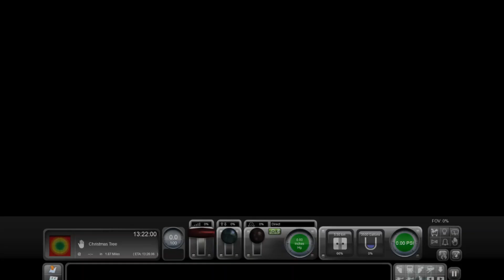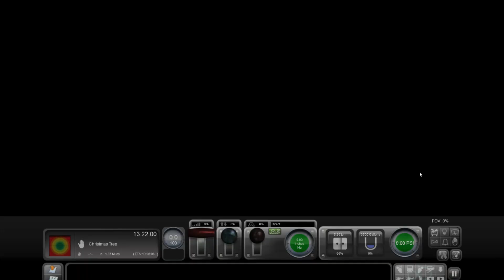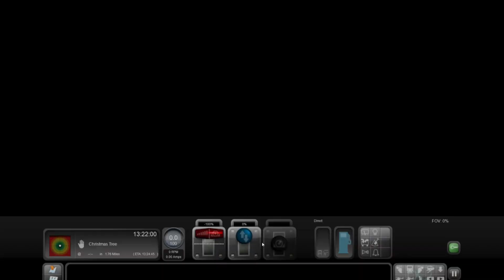TRAIN SIMULATOR - GORDON HENRY THOMAS AND THE TRAINS IN THE HOUSE